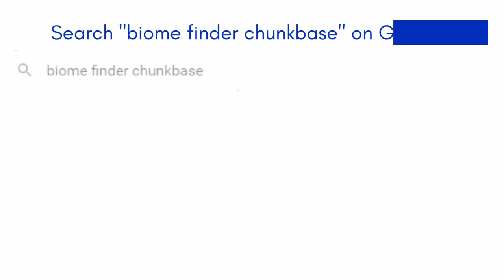How to find all biomes in Minecraft (2022)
Hi! I'm Vibranist. Today's video is about how to find all biomes in Minecraft. I'm showing how to do that using chunkbase. This also includes how to see nether biomes and the end.

00:00 - Intro
00:06 - How to find all biomes in Minecraft using chunkbase
00:52 - Outro

Hope you like this video and if you like this video don't forget to Subscribe because I will be posting more this type of content that you don't want to miss. Also click that bell notification so that you get to know the first whenever i post. Please let me know what do you want to see in my next video. Peace.